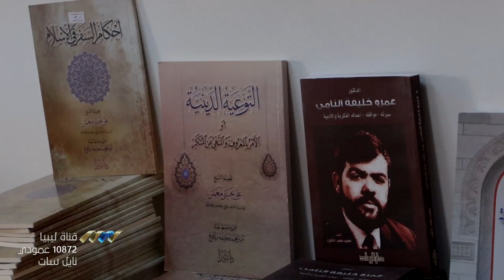ندوة علمية حول الحياة الدينية والعلمية بمنطقة كاباو عبر العصور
في إطار الخطة السنوية لمؤسسة أران كاباو الخيرية لترميم المباني الأثرية والحفاظ على الموروث الثقافي في جبل نفوسة، نظمت بالمركز الثقافي كاباو ندوة علمية حول الحياة الدينية والعلمية بمنطقة كاباو عبر العصور.